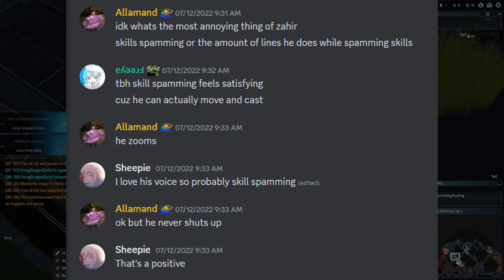is it FUN to PLAY ZAHIR | Eternal Return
Is it FUN to PLAY Zahir? Find it out in the video where I cover the spicy Daddy of Eternal Return free on Steam!

Timestamps:

00:00-10:02 Zahir gaming

Outro: Mewmore  Clock Tower (Marvel vs Capcom 2 Remix)
Additional Tags because YouTube algorithm and stuff

(All jokes are pure satire and are not meant serious!)

(If I used a picture of yours, please message me, so I can credit you!
A lot of these pics were taken from websites that had no source attached)